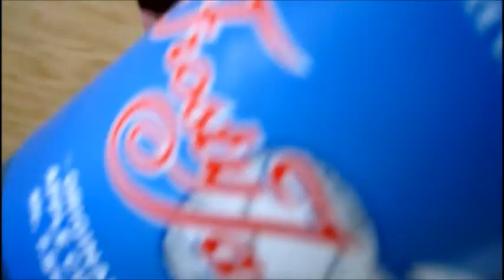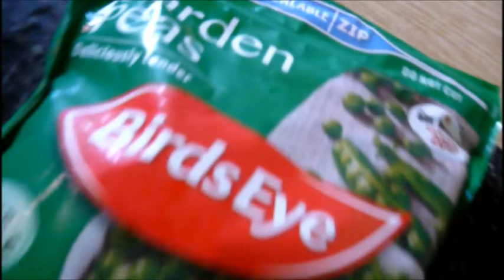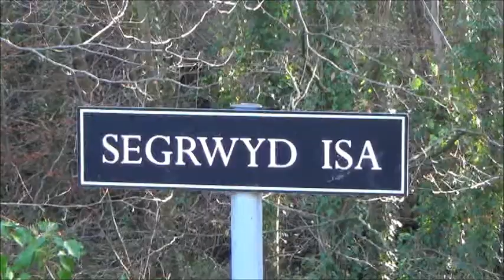Sunday sort of roast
Pressure king pro cooked pheasant